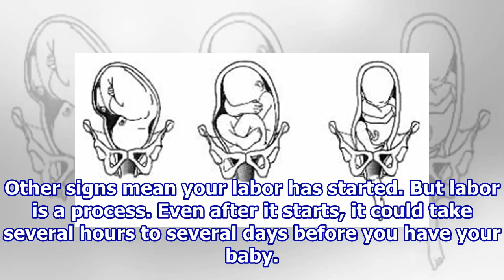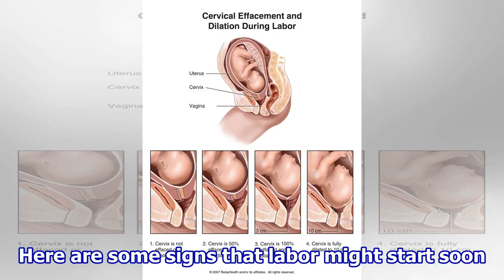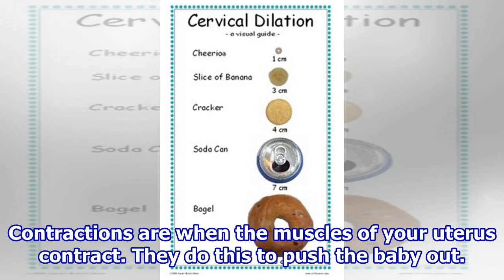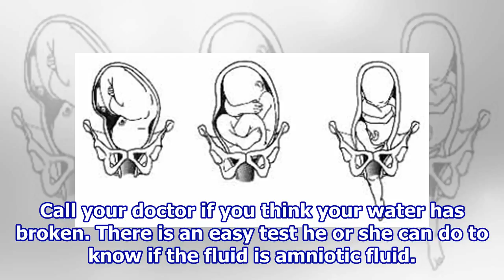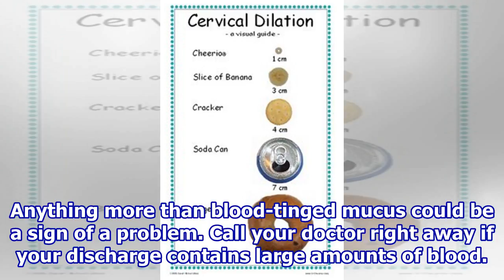How Do I Know I’m in Labor?